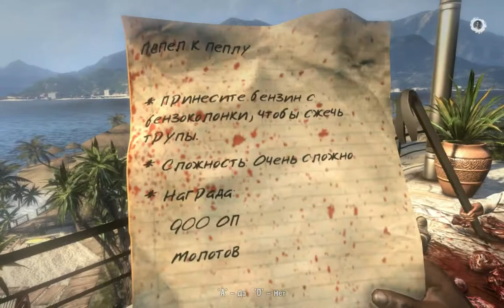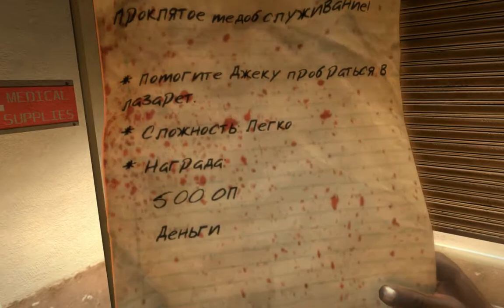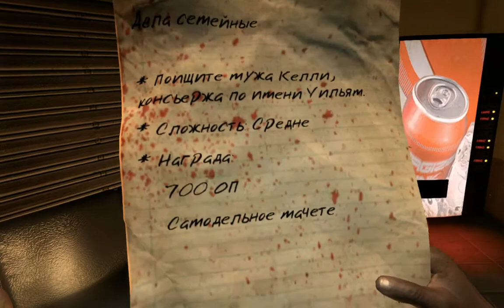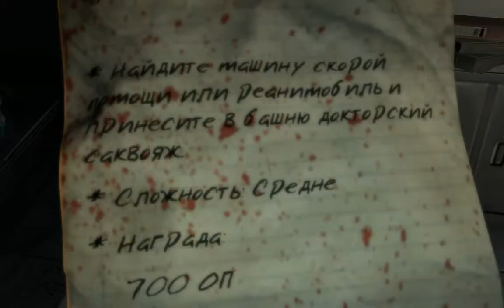Dead Island - Пьяные водилы #3